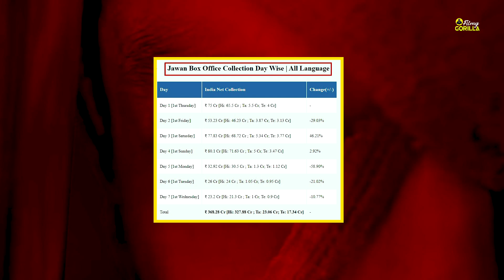Jawan 700 Crore Box Office Collection | Shahrukh Khan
Jawan Movie Kar Rahe Hai Ek Ke Baad Ek Record Break, Jawan Movie Shah Rukh Khan Ke Life Mein Ek Bahut Bada Movie Sabit Hone Wala Hai. Jawan Movie Ne Bass 7 Din Mein Hi Bahut Badiya Collection Karke Bahut Sare Bade Bade Movies Ka Record Tod Diya Hai.

☏ 𝗖𝗼𝗻𝘁𝗮𝗰𝘁 𝗨𝘀:- All Images, Pictures, Music Used In The Video, Belongs To The Respected Owners, Anyone Original Creator Of The Video Can Get In Touch With Us If They Have Any Objection And I Shall Remove Or Modify The Video.

𝗧𝗵𝗮𝗻𝗸𝘀  🤝